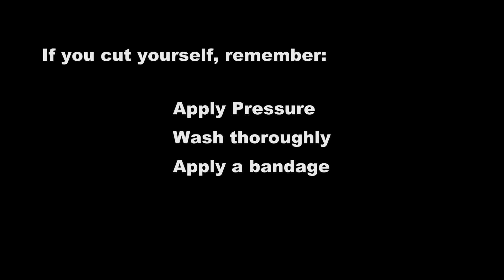Pack 3169: Kitchen First Aid